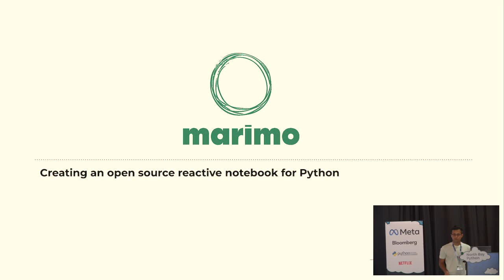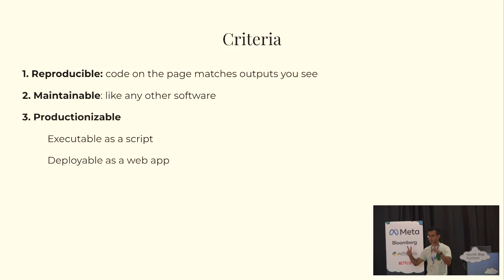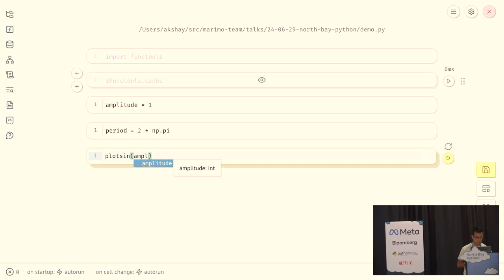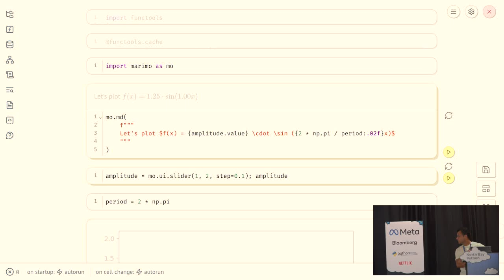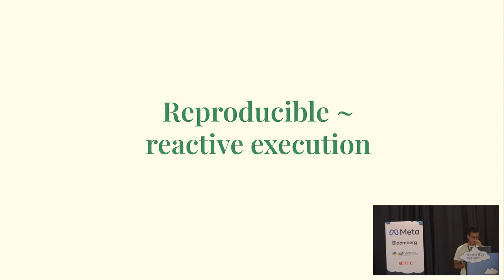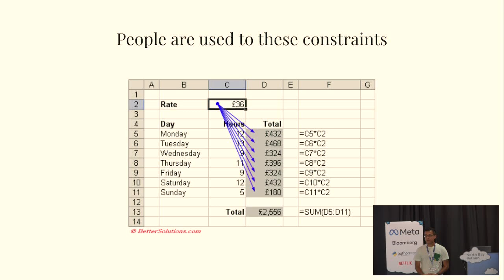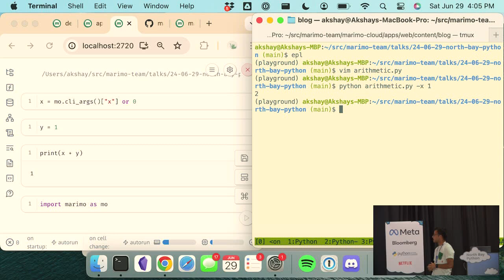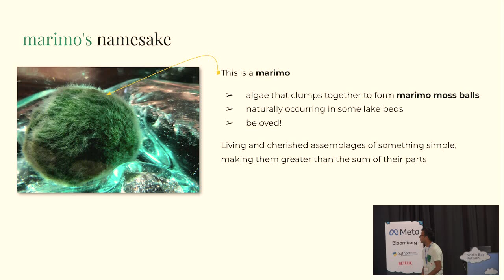"marimo: an open-source reactive notebook for Python" - Akshay Agrawal (Nbpy2024)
Akshay Agrawal

We introduce [marimo] an open-source reactive notebook for Python that addresses several [common complaints] about first-generation notebooks.

marimo notebooks are reproducible, with a [reactive runtime] that eliminates hidden state; interactive, [with UI elements] that are automatically synchronized with Python (no callbacks); expressive, supporting markdown that can be parametrized by arbitrary Python values; stored as pure Python files, so they are Git-friendly; executable as scripts; and shareable as web apps or WASM-powered static HTML.

marimo is used today by scientists and developers at several companies and research institutions, including SLAC and Stanford.

## A reactive programming environment

marimo keeps code, outputs, and program state consistent. Run a cell and marimo reacts by automatically running the cells that reference its declared variables. Delete a cell and marimo scrubs its variables from program memory, eliminating hidden state.

Our reactive runtime is based on static analysis, forming a dataflow graph based on variable declarations and references. To ensure the dataflow graph is well-formed, marimo imposes two constraints on user code: variables can be defined in at most one cell, and cyclic references across cells are disallowed.

## The marimo library

marimo is both a notebook and a library — importing the marimo library provides the user with utilities for authoring dynamic markdown; creating interactive UI elements; rendering progress bars; and more.

marimo's interactive elements feed into reactivity: interacting with elements such as sliders or selectable plots automatically sends their values to Python and triggers execution of cells referencing variables bound to the interacted-with elements. We extend this rule to support higher-order elements such as submittable forms, dictionaries, and arrays of constituent elements.

## A pure Python file format
marimo notebooks are stored as pure Python files, designed so that small changes in notebook code yield small diffs. These files are also executable, with cells run in a topologically sorted order. We discuss the design of this file format, as well as trade-offs made.

## Shareability
marimo is easily shared: notebooks can be run as read-only apps from the command line, and exported as interactive WASM-powered static HTML.

Sat Jun 29 15:45:00 2024 at Reis River Ranch